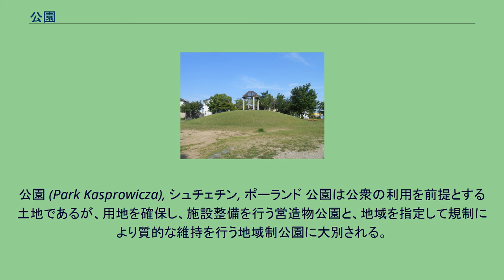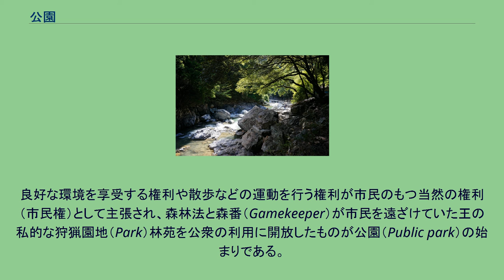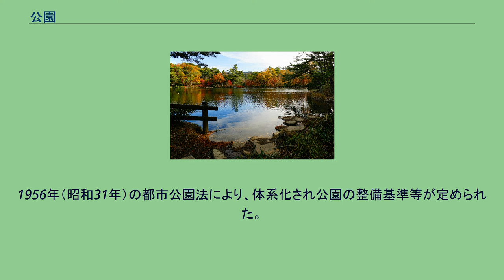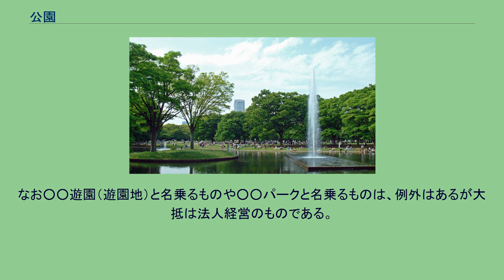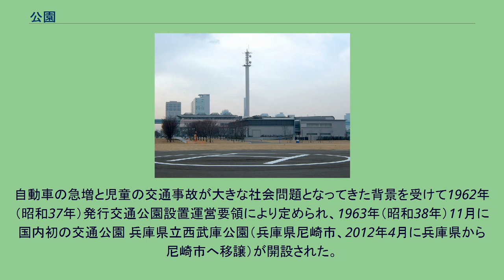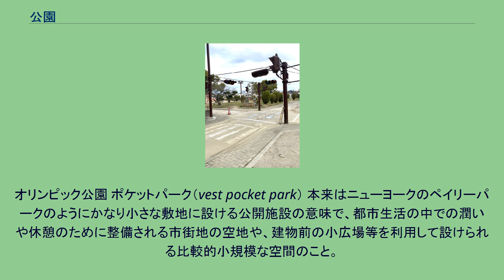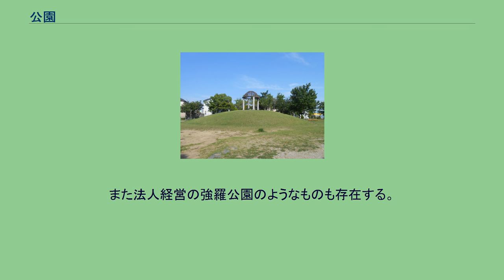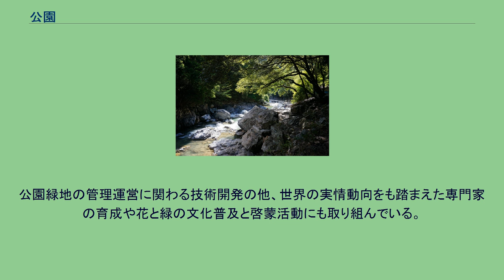公園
代々木公園（東京都渋谷区） 公園（こうえん）とは、公衆が憩いまたは遊びを楽しむために公開された場所（区域）。
従って公共性が高い団体・組織によって供され運営されることが多い。
対象となる場所は目的に適したように整備されるが、元々の自然状態を保つことが優先される場合もある。
歴史的に庭園や遊園地と重なるあるいは包含する概念である。
公園には、次のようなものがある。
公園 (Park Kasprowicza), シュチェチン, ポーランド 公園は公衆の利用を前提とする土地であるが、用地を確保し、施設整備を行う営造物公園と、地域を指定して規制により質的な維持を行う地域制公園に大別される。
児童遊園、また都市公園法での街区公園、動物公園、都市公園、森林公園などは営造物公園に、国立公園、国定公園は地域制公園に属する。
都市計画学や造園学などの分野で専門用語として使われる「公園」は英語Public park（パブリックスペース）の訳語 で、緑地の一形態である。
「公園」の語が歴史的にこれまで知られているところでは北宋時代の書『洛陽名園記』の中に富鄭公園という語彙が見られる。
野間守人『理想の庭園と公園』(大正12年)の中にも「李格非の洛陽名園記は当時の園を叙したもので富鄭公園、湖園薫氏西園、呂文穆園、獨楽園、集芳園等は有名なものである」と記述されている。
しかし富鄭公園や公園という用語については全く言及されていない。
その後丹羽鼎三が「本邦公園の源流」(『新都市』昭和36年7月号所収)の中でこのことに触れ「北宋の洛陽名園記に富鄭公園なるものを載せているが其の文意は(公開された庭園)には非ずして(富鄭公館の庭園)を表はすものと解せられる。仍洛陽名園記に挙げられた(公園)は弦に論説する(公園)とは異るものであって所謂(公園)の前例と成す訳けには行かない」と断定した意見を述べている。
中国書『洛陽名園記』は既に徳川時代の考証随筆『嬉遊笑覧灯』(1830)の中にも引用されているが、富鄭公園更に公園そのものに解説等で触れるところはない。
中国の時代を更に遡ってゆくと前島康彦が『東京の公園、その90年のあゆみ』（昭38）で(1)『北魏書』の巻19中景穆12王伝に「又明糊防賞罰之法表減公園之地以給無策貧口」とあり、又(2)唐代の李延寿の同書解説書『北史』の巻18景穆十二王下、雲長子澄、魏宗室伝に「任城王澄為定州刺史表減公園之地以給無業」等と(公園)の用語が使用されていることが既に指摘されている。
しかし何れも時代は古くてその内容も今日の公園の内容を類推することは不可能とされている。
同時期に江戸時代に島根県津和野の鷲原八幡宮に公園の用語が用いられた奉納額のあったことが発見され問題視されるようになって、このことに就いて前島康彦「東京公園史話(13)」(『都市公園』第16号、昭33)或いは吉永義信「公園の語源」(『東京市政週報』昭17)等を通じて周知のこととなっていく。
前述の丹羽「本邦公園の源流」の中でもかなり詳しく言及しているが、木村三郎「我国 「公園対緑地」 論議の再考を問う」（『造園雑誌』, 51 (5), 1988）では「しかしこのような辺境の山地の小藩の示例が文明開化の風潮(例:散髪令明治4年)の中にあって果して新政府の文明化路線の先例となり得たであろうかは甚だ疑問とせざるを得ない。換言すれば今日の公園という用語はもっと別の視点即ち我国の西洋文明化吸収の過程の中から発生した新語として究明して見る必要を痛感せざるを得ない」とし、以下の通りとしている。
Park又はGardenといった思潮が最も的確にかつ早々と日本に伝達されたのは岩倉大使一行の米欧視察の記録と木村はみており、その中にPark(パーク:公苑・公園),Garden(ガーデン:花園),Square(スクワヤ:遊園),Common(コンモン)などの用語が使用され、その中でParkについて特に興味のある記述も見られて「府中(ヒラデルヒヤ)ノ人言フ,(パーク)ヲ修ムル趣旨ハ天然ノ佳勝ヲ択ミ,之ニ人工ヲ加ヘテ修掃シ盤游ノ地トナスニアリ。尚ブ所ハ天真ヲ楽ムヲ要ス。新約克(ニューヨルク)ノ(パーク)ハ全ク人為ニ成ル。天真ノ美ヲ失ヘリト。新約克ハ又之ヲ諦(ソシ)リ,
費府ノ人ハ野山ヲ以テ(パーク)トスルト笑フナリ。両都ハ互ニ繁昌ヲ頡頏(キツコウ)スル地ナリ。其民ノ相譲ラザルコト毎ニ此ノ如シ,云々」とあることで一行の脳裏にはParkとは如何なるものなりやという正しい概念が把握されており、そこに公苑(園)...